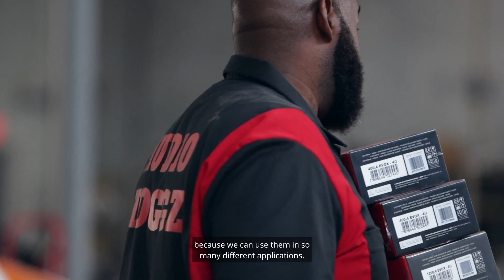HKI Dealer Spotlight - Audio Hoggz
Check out our HKI Dealer Spotlight, this time with Audio Hoggz in Missouri City, TX.

For more information about Audio Hoggz and the incredible work they do please

For more information about HKI USA and how to become a dealer for Ground Zero and SounDigital please